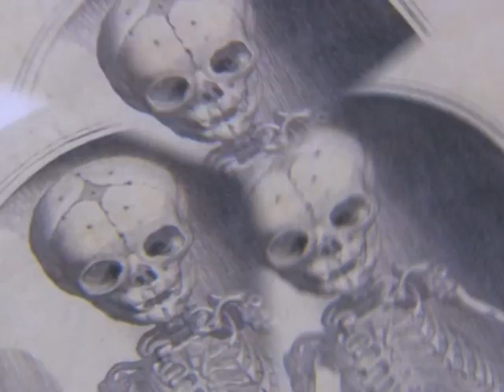DR ATOS KILLS FILM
This is a short film for the poem Dr Atos Kills this this is a short extract from the longer film of the same name